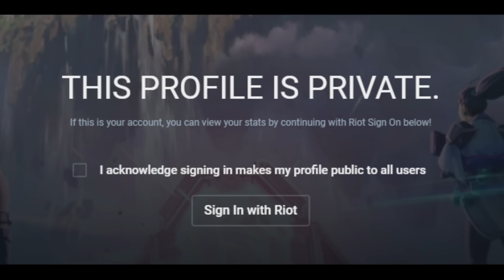I tried shotgunning against Potential Cheater in Valorant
I played against a potential cheater in Valorant. At first, I didn’t think of them cheating, but there are two points that made me really wonder if they were cheating with wall hacks. I also tried to check their profile, it was private, and they were only diamond 2 in a high ascendant lobby. I’ve faced a cheater in the past where it was blatant and the game ended after many reports, but this one is more infuriating because the way they play is really bad without cheats. Let me know what you think if this jett was cheating or not.

DPI: 1600
Sens: .21

Songs:
Tokyo Ghoul - Unravel by Ren Avel
Samurai Champloo - Aruarian Dance
Tortoise Shell - Jobii
Lost in Paradise - Ren Avel Remix